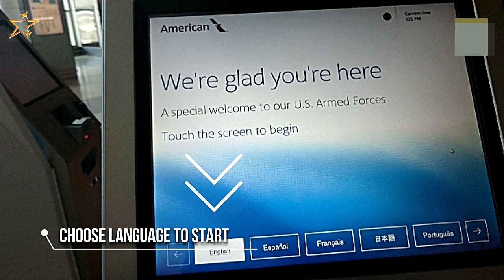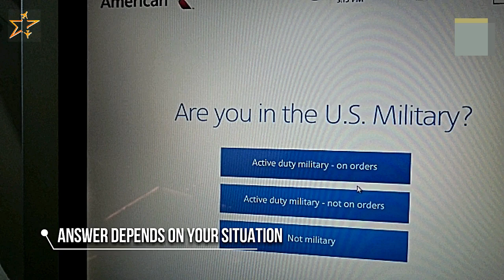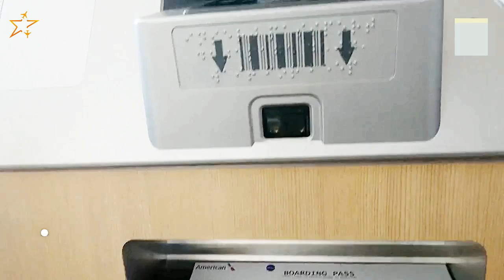AMERICAN AIRLINES | HOW TO CHECK-IN AT SELF SERVICE KIOSK?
i demonstrate how to self check-in for a US domestic flight carting no additional bags but your carry-on only; traveling with no children, and not being part of the military. The Video reveals the options I have selected during the self-check-in. Have travel stories of American Airlines? Share them in the comments section bellow. My preferred booking website is

San Francisco International Airport (SFO), Terminal 2